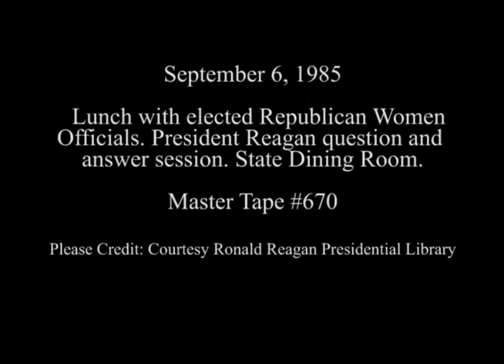President Reagan's Remarks at a Luncheon for Elected Republican Women Officials on September 6, 1985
Full Title: President Reagan's Remarks at a White House Luncheon for Elected Republican Women Officials in State Dining Room on September 6, 1985

Access Restriction(s):Unrestricted
Use Restriction(s):Unrestricted